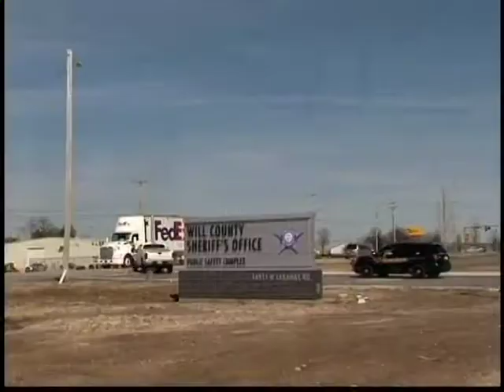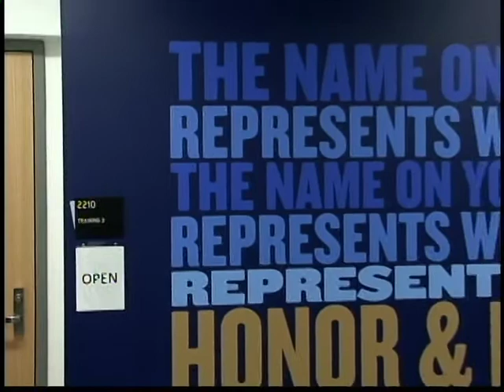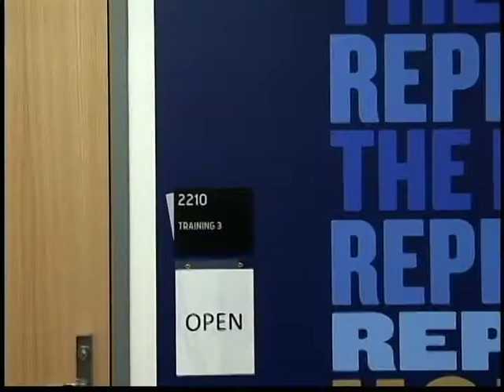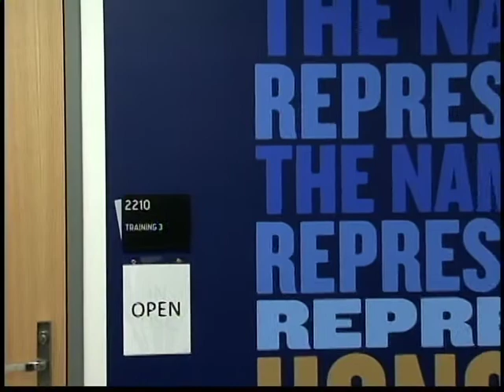Will CO- Sheriff Kelly